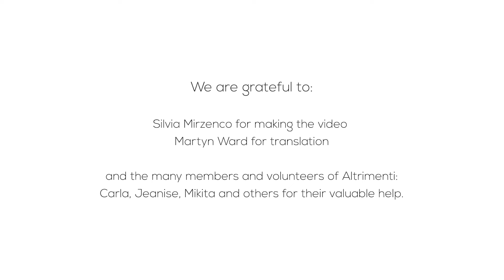“Altrimenti a besoin de vous".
Depuis sa création en 2013, Altrimenti est une exception dans le paysage associatif et culturel Luxembourgeois : un centre de culture totalement participatif et indépendant vivant essentiellement du soutien de ses usagers.
Les réalisations d’Altrimenti sont innombrables, que ce soit dans la music, le théâtre, la formation des personnes ou la diffusion d’une culture de tolérance et de partage.
Nous sommes engagés mais notre réussite n’est pas possible sans votre soutien.
Maintenant, “Altrimenti a besoin de vous".
Maintenant, on vous demande
de soutenir “Altrimenti”.
Maintenant, faites un don a “Altrimenti”.